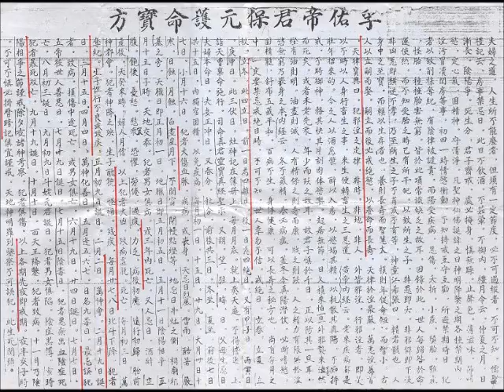split 009ikt九龍伴先天母圖 台南官田神源山莊義和聖堂